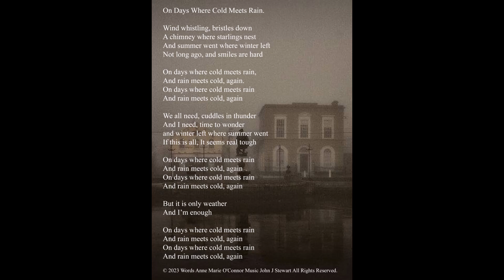On Days Where Cold Meets Rain.